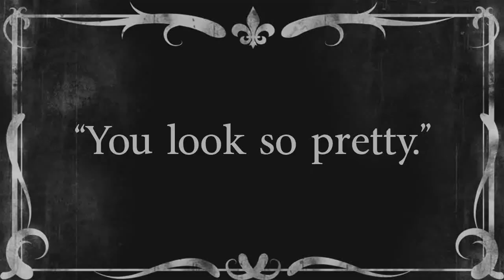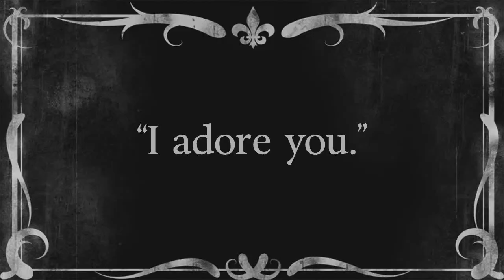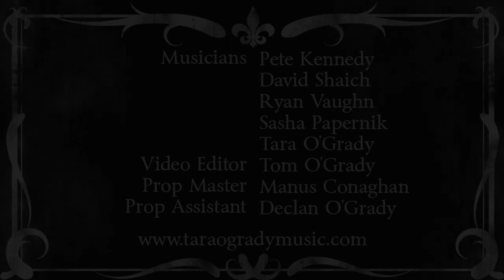Tara O'Grady - Oh Mo Chroi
On May 23, 2015 Ireland became the first country to have its citizens vote YES to marriage equality. The US Supreme Court soon followed with a vote to legalize same-sex marriage in America. Love Wins! Inspired by the historic votes, Tara O'Grady wrote Oh Mo Chroi which is Irish for Oh My Heart. The song celebrates love and marriage for everyone.

Featured musicians - Pete Kennedy on guitar, David Shaich on bass, Ryan Vaughn  on drums, Sasha Papernik on backing vocals.